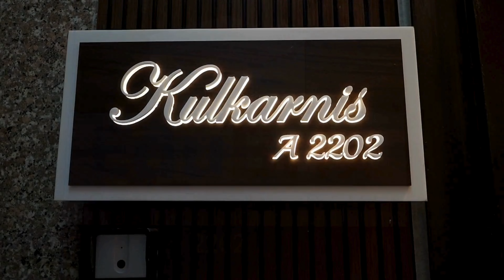Edubrix family! We've moved to a new nest_New Office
🎉 Big news, Edubrix family! We've moved to a new nest! 🦉🏢
We're thrilled to announce that Edubrix Overseas has officially relocated to our new home at Grandness Tower, Ashokvan, Dahisar! 📍🆕
This move marks an exciting chapter in our journey, and we couldn't have done it without your unwavering support and trust. From the bottom of our hearts, thank you for being part of our growth story! ❤️🙏
Our new office space is designed to better serve you, our amazing students and partners. With improved facilities and a prime location, we're more equipped than ever to help you spread your wings and soar toward your international education dreams! 🌟🌎
📣 New Address: Edubrix Overseas, Grandness Tower A2202, Shiv Vallabh Road, Ashokvan, Dahisar East, Mumbai 400068
We can't wait to welcome you to our new space and continue guiding you on your path to global success. Drop by for a visit - our door is always open! ☕🚪
Here's to new beginnings, higher heights, and countless more success stories to come! 🥂🎓
hashtag#Edubrix hashtag#EdubrixStories hashtag#WiseOwl hashtag#NewOffice hashtag#MumbaiEducation hashtag#StudyAbroad hashtag#ExcitingTimes hashtag#GrowthJourney hashtag#EdubrixFamily hashtag#InternationalEducation